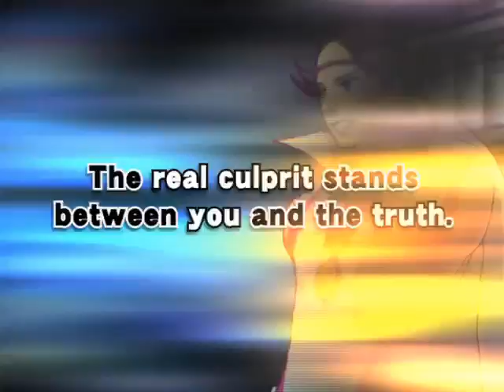Ace Attorney Investigations Miles Edgeworth - Trailer - E3 2009 - DS